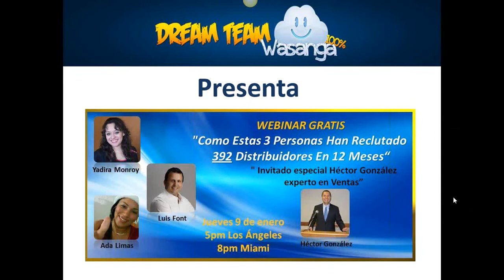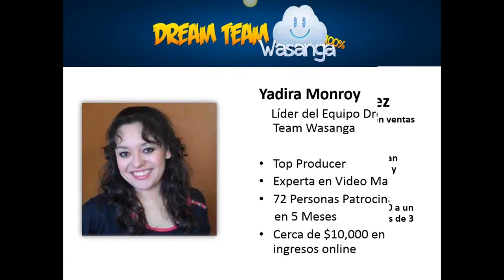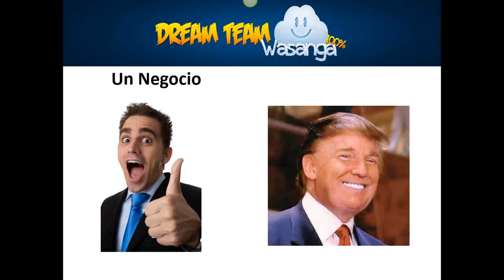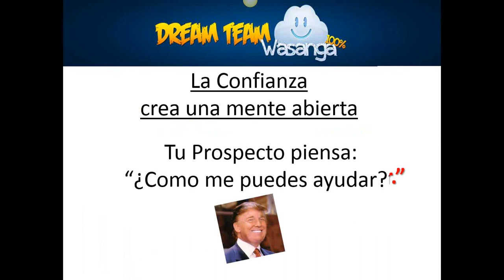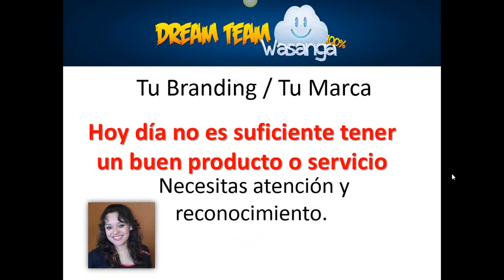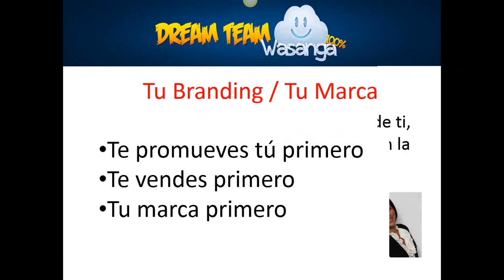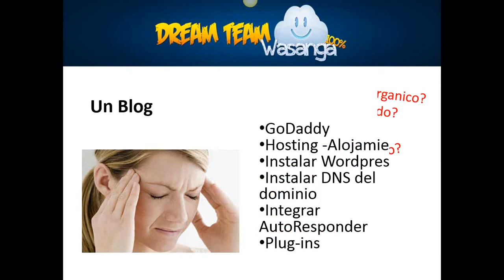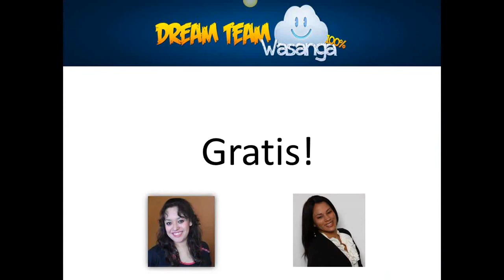Como Prospectar -Vender y Cerrar un Cliente - Maria Imelda Cardona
Por favor Compártelo en Facebook  y Twitter!
La Forma Mas Facil De Ganar Dinero En Internet-
Reto Codigo Wasanga 90 Dias # 26  Con Wasanga 100%-Maria Imelda Cardona
Para ser parte del Reto Wasanga haz click en el siguiente